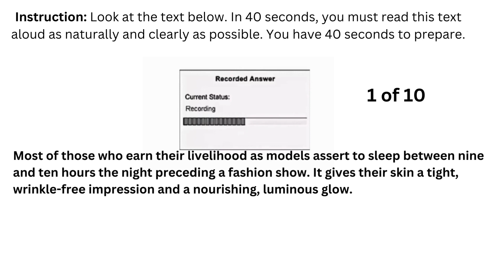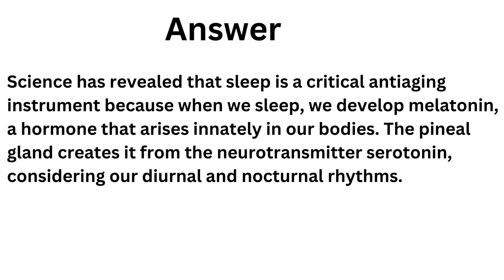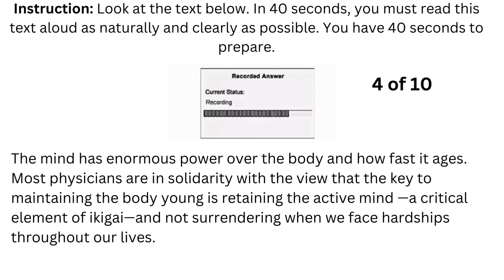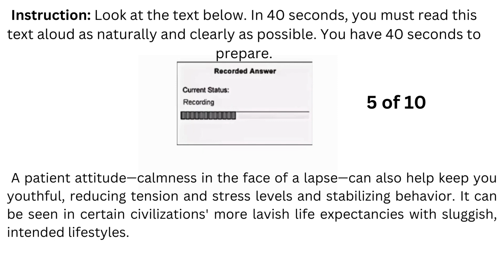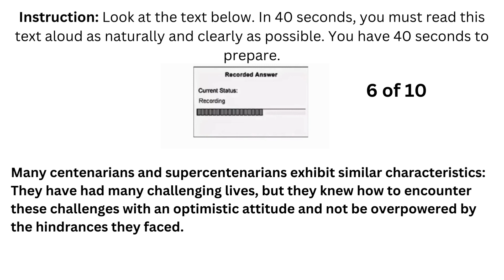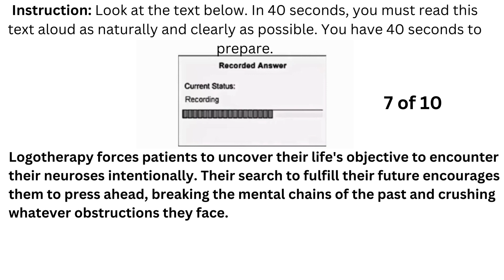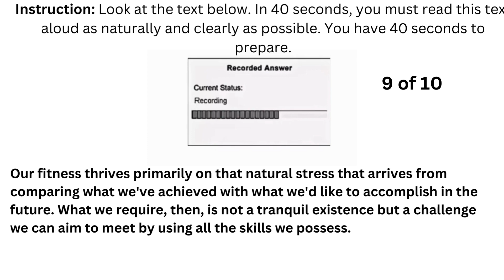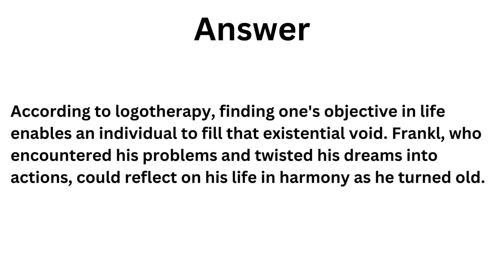PTE Read Aloud - JUNE 2023 - Most Repeated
This video showcases the most renowned and highly repeated questions for the PTE Read Aloud exam, with a particular focus on June 2023. Our team of experts has done tremendous hard work to scrutinize several past exams and carefully curate the list of probable questions that could come on exam day. Watch this video to hone your skills and pass the PTE exam with flying colours.